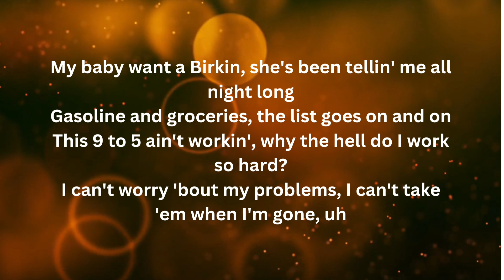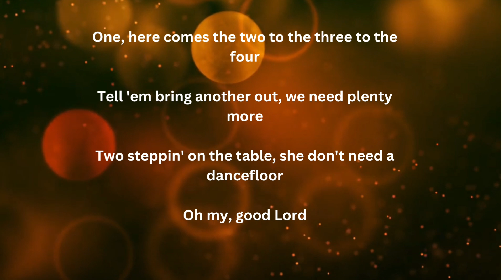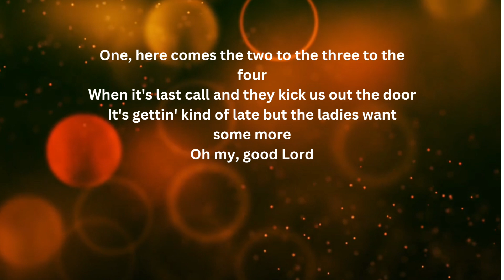Shaboozey - A Bar Song (Tipsy) (Lyrics Video)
Shaboozey - A Bar Song (Tipsy) (Visualize)
Shaboozey, also known as Collins Obinna Chibueze, is a Nigerian-American artist whose music blends classic rock, Afro-beat, and hip-hop. Some of his notable songs include:

"Let It Burn" (2023)"Anabelle" (2024)"Vegas""A Bar Song (Tipsy)" - This song has achieved significant success, earning multiple platinum certifications​ (Apple Music - Web Player)​​ (Wikipedia)​."Spaghettii" (featuring Beyoncé and Linda Martell)​ (Wikipedia)​​ (Wynk Music)​"Sweet / Honey / Buckiin'" (with Beyoncé)​ (Wynk Music)​"Start a Riot" (with DUCKWRTH)​ (Wynk Music)​

Additionally, other tracks like "Golden Child," "Angels," "Winning Streak," and "Not For Me" are also part of his discography​ (Wynk Music)​.

For a comprehensive list and more details on his songs, you can check out platforms like AllMusic, Apple Music, and Wynk Music​ (Apple Music - Web Player)​​ (AllMusic)​​ (Wynk Music)​.

Welcome to LyricHaven, your ultimate destination for song lyrics from all genres and eras! Whether you're looking for the latest chart-toppers, timeless classics, or hidden gems, we’ve got you covered. Dive deep into the words that make your favorite songs unforgettable and discover the stories behind the music.
Lyrics
Vg
What We Offer:

Lyrics Videos: Sing along with high-quality lyric videos of your favorite songs.Song Meanings: Explore the meanings and stories behind the lyrics.Top Charts: Stay updated with the latest hits and trending songs.Themed Playlists: Enjoy curated playlists for every mood and occasion.Viewer Requests: Comment your favorite songs, and we’ll feature their lyrics!

Engage with fellow fans in the comments and share your interpretations and memories tied to the songs.

Let’s get lyrical!

Tell 'em bring another out, we need plenty more
Two steppin' on the table, she don't need a dancefloor
They know me and Jack Daniels got a history
There's a party downtown near Fifth Street
I've been Boozey since I've left, I ain't changin' for a check
Tell my ma I ain't forget (oh, Lord)
Woke up drunk at 10 am, we gon' do this shit again
Someone pour me up a double shot of whiskey (double shot of whiskey)
They know me and Jack Daniels got a history (we go way back)
There's a party downtown near Fifth Street (okay, let's go)
They know me and Jack Daniels got a history (way back)
There's a party downtown near Fifth Street (come on)
Everybody at the bar gettin' tipsy (ooh)
They know me and Jack Daniels got a history (me and J.D.)
At the bottom of a bottle gon' miss me (they gon' miss me)
Everybody at the bar gettin' tipsy (bar gettin' tipsy)
Fuck, I messed up bro, they kicked me out the bar